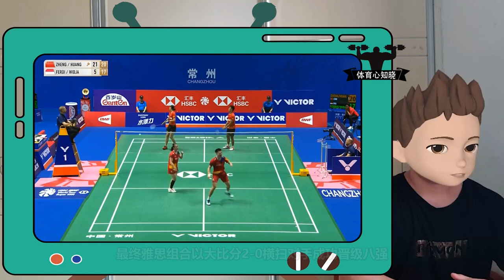郑思维遇到突发状况！结果雅思组合杀疯了，连得8分上演无情碾压||2023中国羽毛球公开赛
国羽雅思组合晋级八强